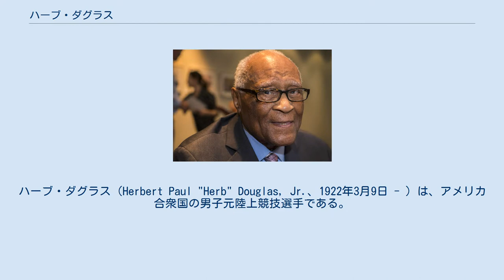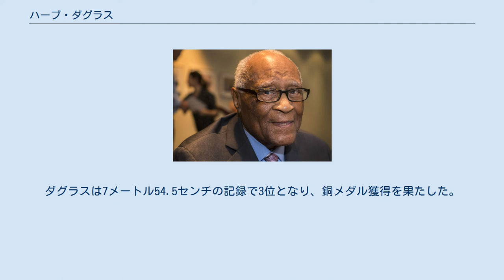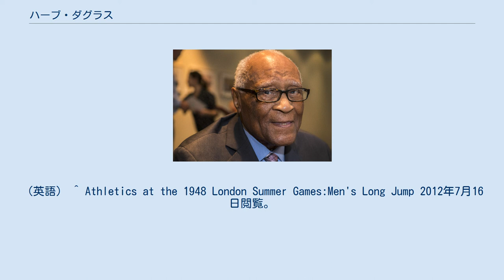ハーブ・ダグラス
ハーブ・ダグラス（Herbert Paul "Herb" Douglas, Jr.、1922年3月9日 - ）は、アメリカ合衆国の男子元陸上競技選手である。
彼は、1948年に開催されたロンドンオリンピックの走幅跳で銅メダルを獲得した。
 ピッツバーグ大学出身のダグラスは、AAU主催の走幅跳屋外選手権（1945年）と、インドア選手権（1947年）、IC4A（en:IC4A）主催の屋外選手権（1946年）、インドア競技会での優勝を3回経験していた。
彼は、ロンドンオリンピックの走幅跳アメリカ合衆国代表にウィリー・スティール、ロレンゾ・ライトとともに選ばれた。
 21名の選手が出場して7月31日に実施された走幅跳では、予選上位の12名のみが決勝に進むことになっていた。
ダグラスは予選A組で7メートル24センチを出して1位となり、全体でもスティール（7.78メートル）、ライト（7.53メートル）に続く3番目につけて同日の決勝に進んだ。
 決勝では、スティールが当時のオリンピック記録となる7メートル82.5センチで金メダルを獲得し、オーストラリア代表のテオ・ブルースが7メートル55.5センチで続いた。
ダグラスは7メートル54.5センチの記録で3位となり、銅メダル獲得を果たした。
 ^ Olympic Athletes Born in Pittsburgh, Pennsylvania, United States 2012年7月16日閲覧。
（英語） ^ United States Athletics at the 1948 London Summer Games 2012年7月16日閲覧。
（英語） ^ a b Athletics at the 1948 London Summer Games:Men's Long Jump Qualifying Round 2012年7月16日閲覧。
（英語） ^ Athletics at the 1948 London Summer Games:Men's Long Jump Final Round 2012年7月16日閲覧。
（英語） ^ Athletics at the 1948 London Summer Games:Men's Long Jump 2012年7月16日閲覧。
（英語）